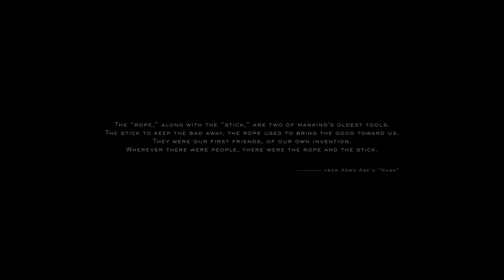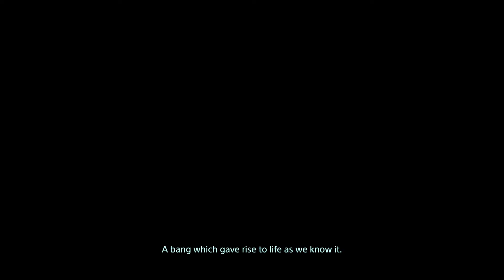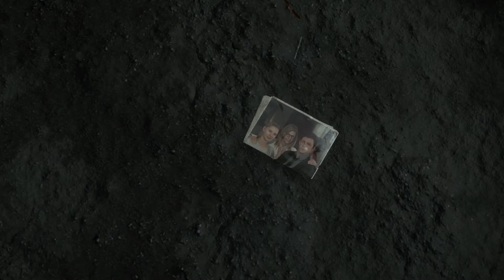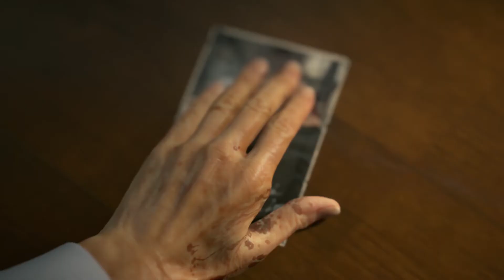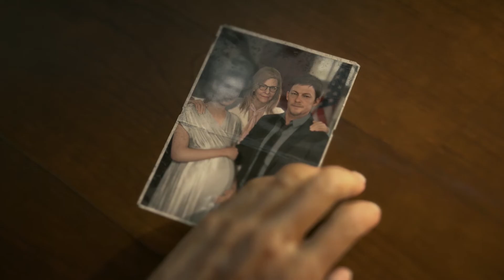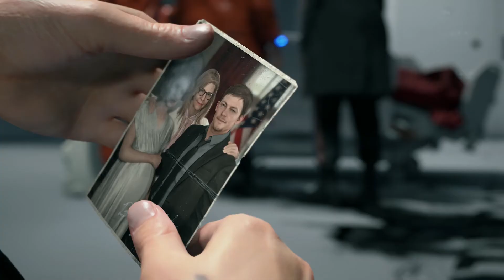Death Stranding Playthrough part 1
Death Stranding (PS4) Playthrough/Walkthrough/Gameplay
Difficulty: Hard
No Commentary